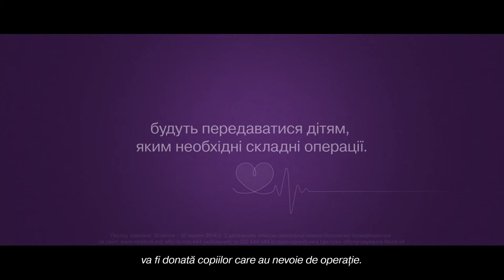ML port UC